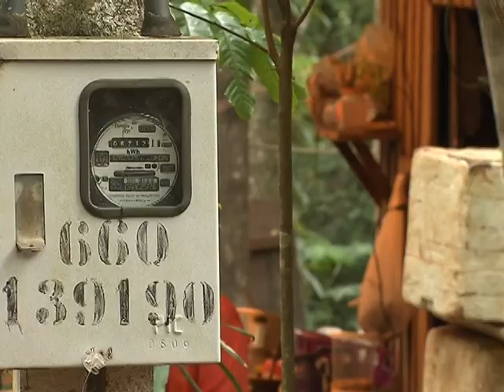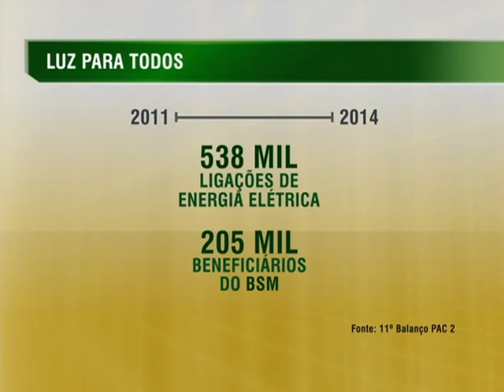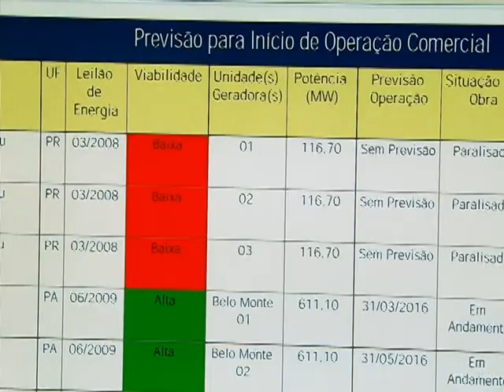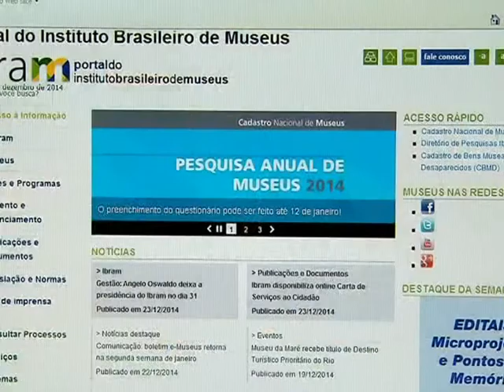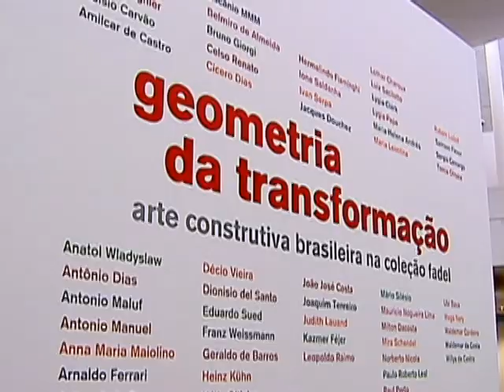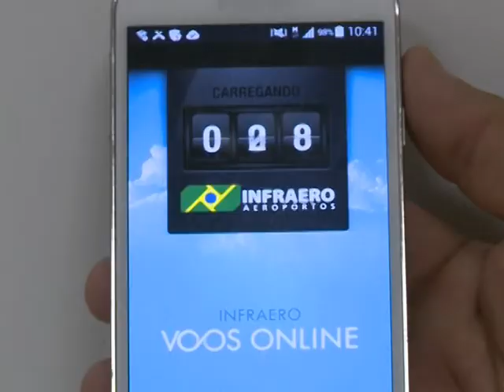Jornal NBR NOTÍCIAS na íntegra - 25 de dezembro